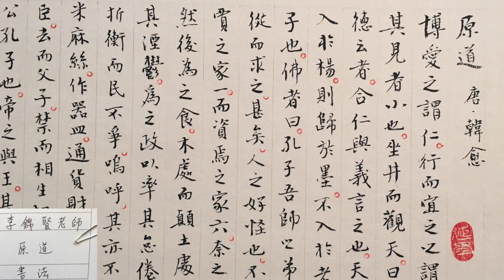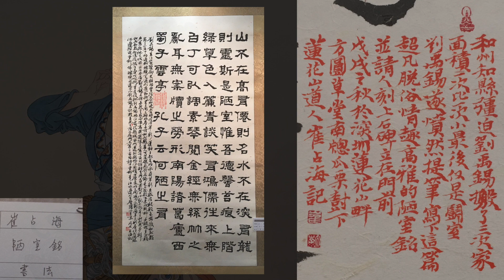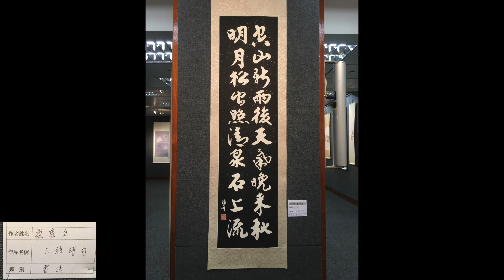香港書畫筆藝會「藝海情書畫陶藝展」2018 Aug 25 to 27